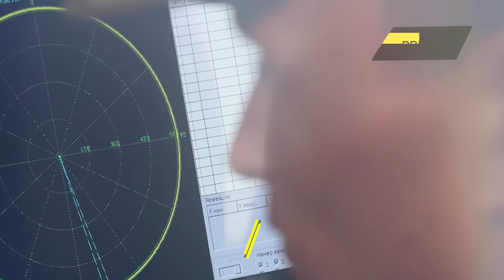En un solo día Rusia destruyó ...!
Los Switchblade 300 y los Bayraktar TB2 se convirtieron en la piedra angular de la guerra que se libra en Ucrania, pero en el transcurso de los últimos meses la efectividad de estas armas es cada vez menor, frente a la ventaja que han alcanzado los sistemas de defensa de Rusia.

Director General: Juan José del Castillo - El Jota
Jefe de Prensa: Enzo Anchante REV100001JP01
Jefe de Redacción: Mirelvis Gutiérrez REV10001JR
Redactor: Yaneny Bermúdez

Org
REF01JR2
L01
E03
oct2023PA